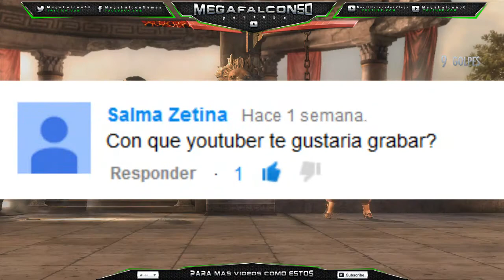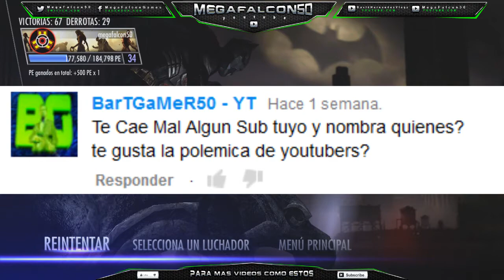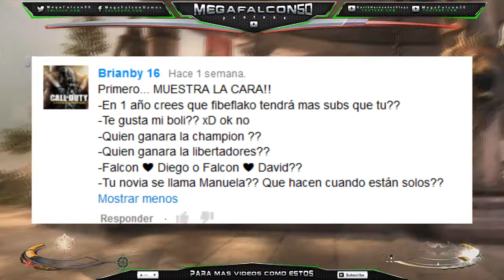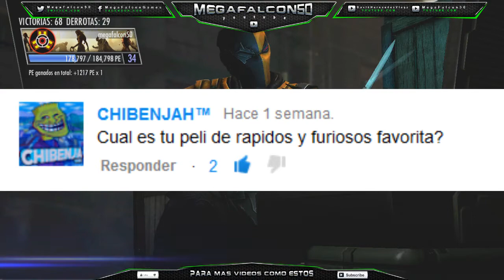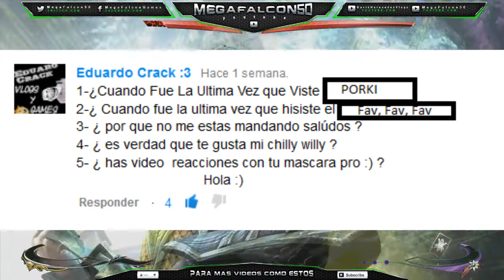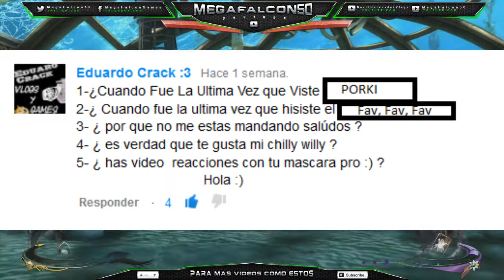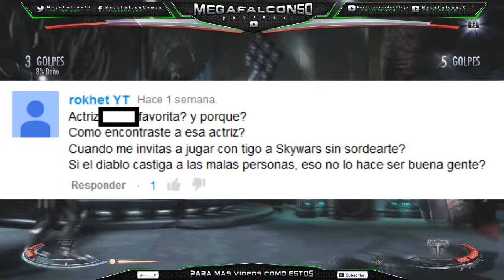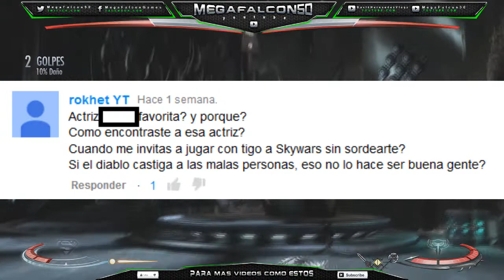Falcon responde #7 ¿Pornosotros? Escoje tu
Ya saben aqui la 7ma parte de estos videos, y dejen sus preguntas y haber si superamos la nueva meta de likes
Canal de:
Canal de: